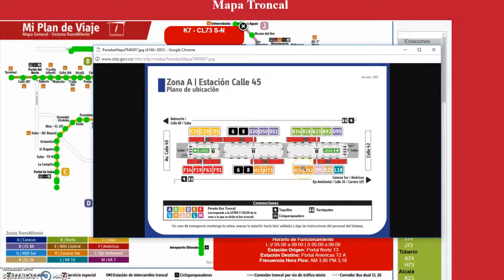Ideas Creativas - Subcategoría Conexion con la Era Digital